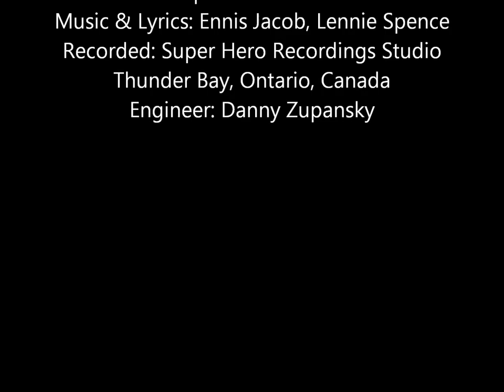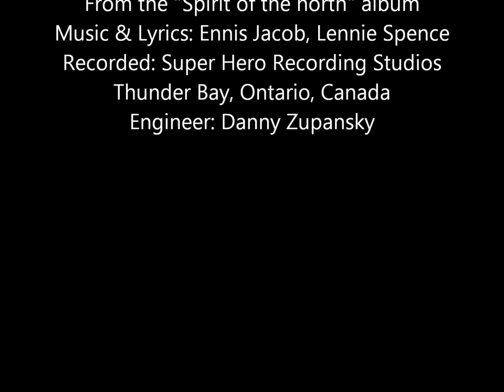Coming Home - Bravestone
Coming Home - Bravestone (1992)